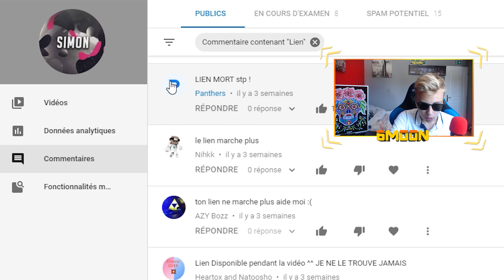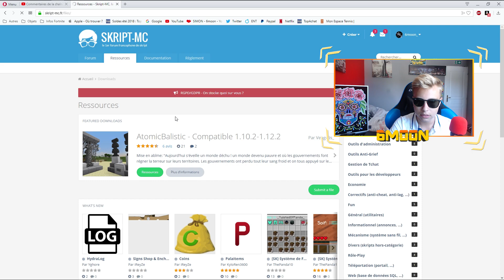Liens Skript marche plus + Mon futur Site/Forum & Avenir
Salut, dans cette vidéo, je vais d'abords vous parler de pourquoi mes liens ne sont plus disponibles puis je vais vous parler d'un futur site/forum qui devrait sortir dans quelques semaines (voir jour).

📌 LIEN UTILE

📕 SKRIPT ►

📌 CONFIG PC

💻 CARTE GRAPHIQUE ► NVIDIA® GeForce™ MSI GTX 1060 Overclockée
💻 Processeur ► Processeur Intel® Core™ i7-7700k (4,2 GHz)
💻 Capacité Mémoire ► 16 Go

📸 WEBCAM ► SOON...
🎤 MICROS ► Bird UM1

(J'ai repris la descrption de Guillaume Slash)

Simon, 2018 ©️